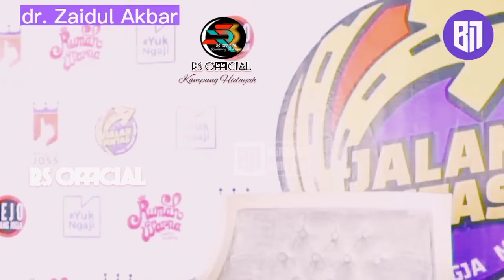MAU SEHAT DAN TERBEBAS DARI PENYAKIT ,SIMAK VIDEO INI@rsofficial78